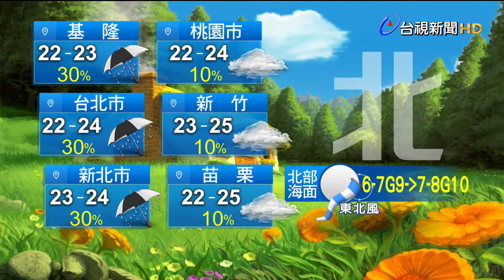1104氣象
1104氣象